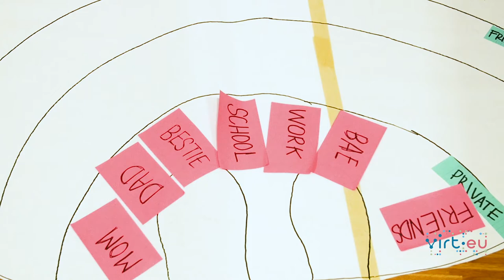Designing ethical futures – CIID Summer School at the UN City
In July 2019, VIRT-EU's partner CIID Research led a workshop at the UN City in Copenhagen where international participants speculated on the future of new connected technologies from an ethical angle design. Participants mainly worked on how memory will evolve in the future and what happens as it is commercialised into a commercial product, service or something which can be embodied by others.

As a part of the workshop, students were able to test ethical tools designed as a collaborative effort by all members of the VIRT-EU project which aim at contributing to the development of better services and products in Europe.

Our team interviewed Monika Seyfried who in this video explains some of the concepts and ideas key to CIID Research's practice and in relation to their work as a part of VIRT-EU's consortium.

VIRT-EU is Values and Ethics in Responsible Technology in Europe – a European project funded by the Horizon 2020 program.